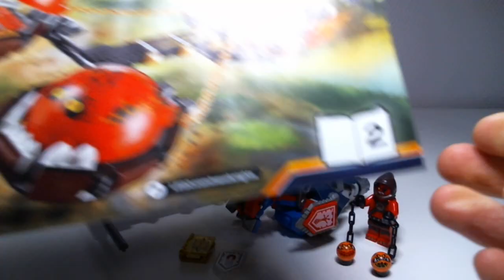LEGO Live Construction : Nexo Knights' Beast Master's Chaos Chariot (2/2) [Français]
Construction en direct de l'ensemble de jeu LEGO Nexo Knights #70314 : Beast Master's Chaos Chariot (Le chariot du Chaos du Maître des bêtes), sorti en 2016.
Partie 2/2.
Par Loserkiller.